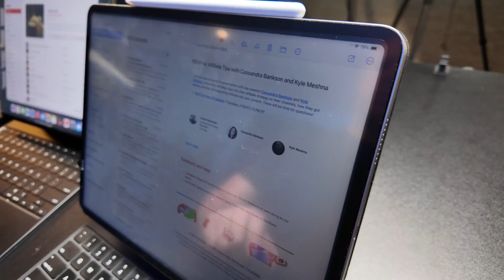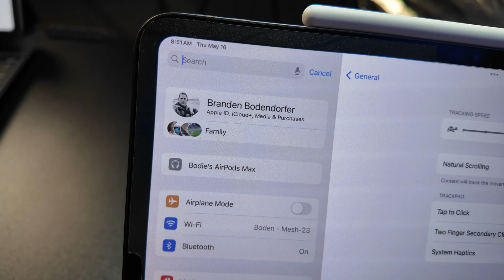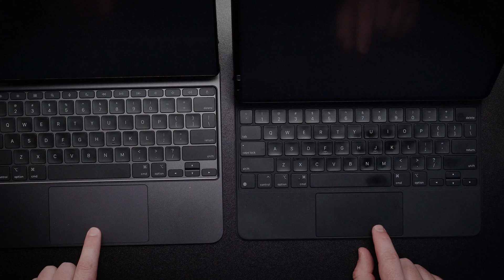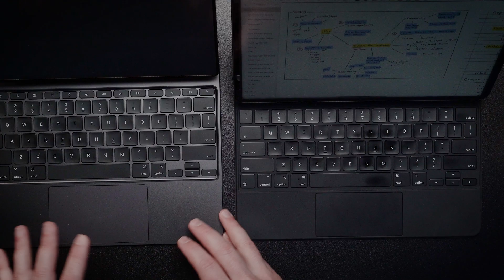2024 All New Magic Keyboard Review for the iPad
Are you considering upgrading to the iPad 13 and wondering if the Magic Keyboard is worth it? In this video, we look at the enhancements of the latest Magic Keyboard edition and explore whether it's a valuable addition to your iPad setup. From improved stability to enhanced functionality, we break down the key features that might sway your decision.

If you're someone who sees their iPad as more than just a tablet and envisions using it as a computer, then this review is for you. Join us as we compare the new Magic Keyboard with its predecessor, examine its design and functionality, and discuss why it might be worth the investment.

Let's dive in and discover if the Magic Keyboard is the missing piece to your iPad 13 setup!

0:00 - Introduction
0:02 - Is the Magic Keyboard worth the upgrade?
0:32 - Considerations for using the iPad as a computer
1:15 - Overview of improvements
1:19 - Examination of the Magic Keyboard
2:23 - Comparison with previous model
2:57 - Adjustments to viewing angle
3:57 - Improved typing experience
5:00 - Introduction of function row
6:20 - Enhanced trackpad functionality
7:54 - Compatibility with second monitor
8:25 - Overall assessment and recommendation
9:08 - Conclusion

Please consider following me for life, business, creative and communication hacks at any of the following: